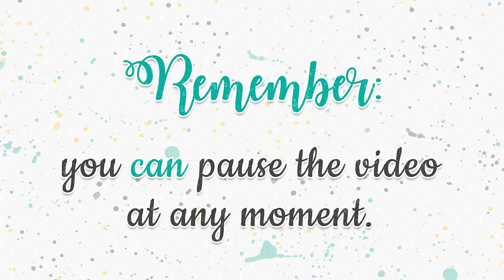How to assemble the Cute Little Horse Box by Studio Ilustrado